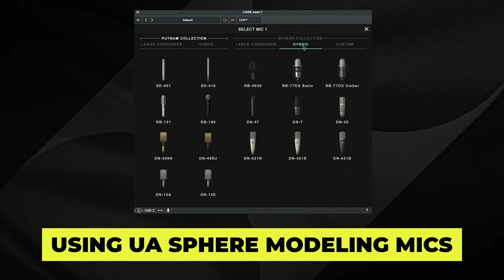Start To Finish | Recreating the Sound of Motown w/ Fab Dupont and @UniversalAudio [Trailer]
In 1965, Smokey and Claudette Robinson, Pete Moore, Bobby Rogers, Marv Tarplin, and Ronnie White, A.K.A. “The Miracles” walked into Hitsville USA (Studio A) to record “Tracks of My Tears,” which would become ranked as Rolling Stones’ “Greatest Motown Song of All Time.”

When our good friends at Universal Audio set out to recreate that classic Motown sound via the Hitsville EQ Collection and Reverb Chambers, they tapped Producer/Engineer Fab Dupont to produce the project. Fab called the incredible multi-instrumentalist, Louis Cato, to sing one of Motown’s most immense treasures.

In this Puremix exclusive video, we go behind the scenes of the Universal Audio Apollo Session for “Tracks of My Tears” to see how the original sound was recreated, as well as hear from Bob Olhsson, one of the original engineers at Hitsville, USA who explains all of the original techniques, recording without headphones, the use of DIs, and the evolution of the Motown tape machines.

Sit next to Fab Dupont, Louis Cato, and the Universal Audio crew as they recreate the original sound of “Tracks of My Tears” from Start to Finish.